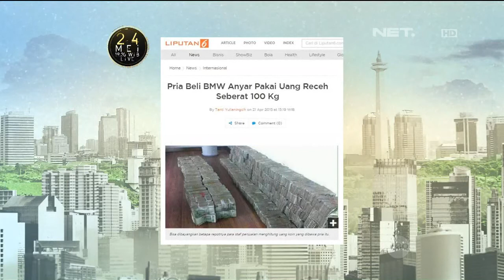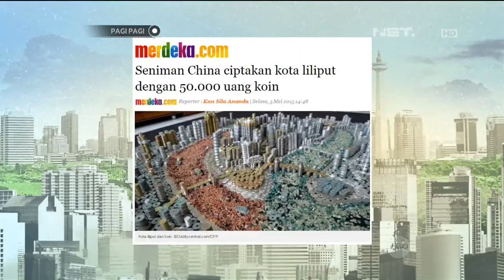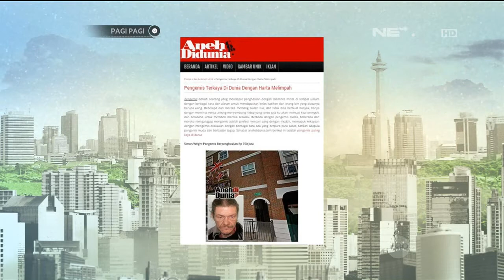Pagi Pagi 19 Mei 2015 Part 3/4 - Mona Ratuliu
Pagi Pagi yang dipandu oleh Andre Taulani, Hesti Purwadinata dan Ge Pamungkas. Program variety show ini berisi current issue, music,surprise, talkshow, game show, hot deal, sharing session bersama motivator dan interaksi langsung dengan penonton melalui social media atau phone call. Penonton dapat berbagi informasi mengenai kondisi jalanan, mengirim salam serta memilih video clip yang ada di playlist. Kemasan program lebih soft dan fresh untuk menemani penonton beraktivitas di pagi hari mulai pukul 07.30 s/d 08.30 WIB.